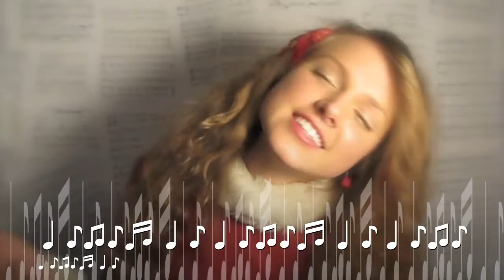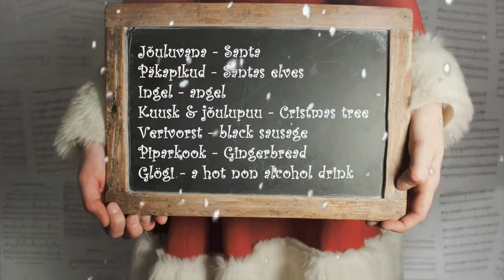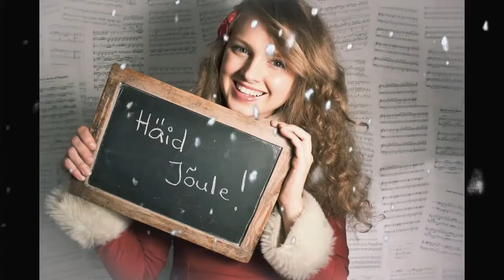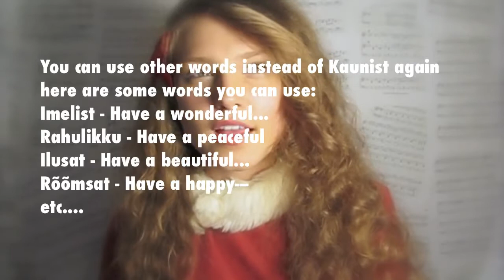Vamos aprender Estoniano Episódio 5 NATAL ESPECIAL